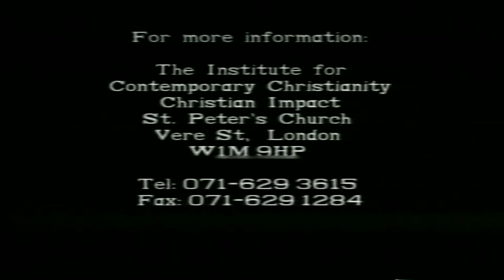John Stott "The Implications of Jesus' Uniqueness" 3 (STV0099) Dave Armstrong STV Productions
Dave Armstrong STV Productions FIEC Conference 2004